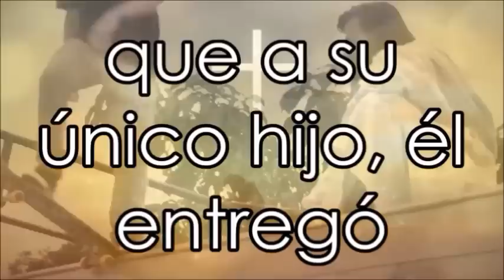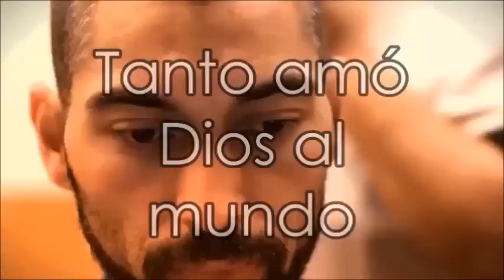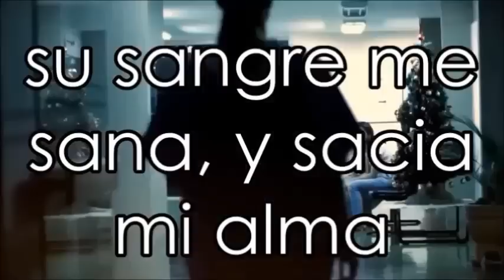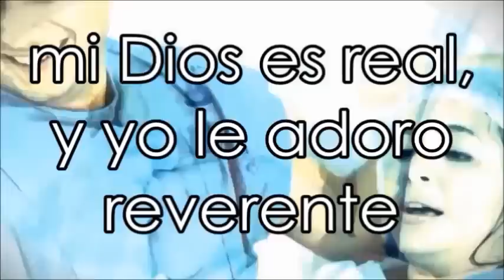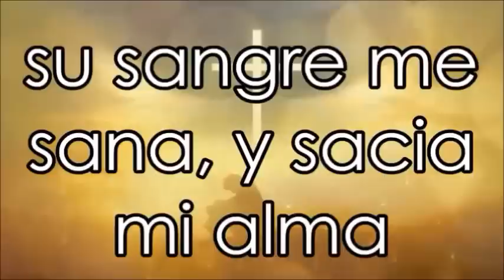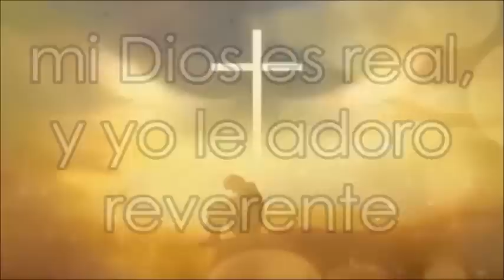JESUS ESTA VIVO MARCO LOPEZ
JESÚS ESTÁ VIVO
MARCO LOPEZ